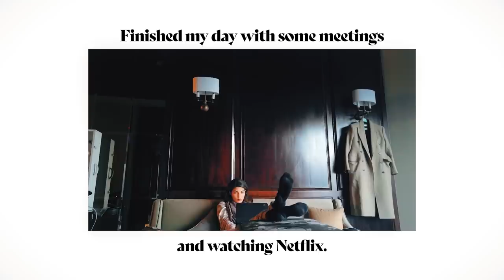BTS - Bhoot Police - Jacqueline Fernandez| Saif Ali Khan| Arjun Kapoor| Yami Gautam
Jab zindagi bane haunted Bhoot Police are most wanted.

Catch the onset fun in this BTS with me.
Many more parts to come.